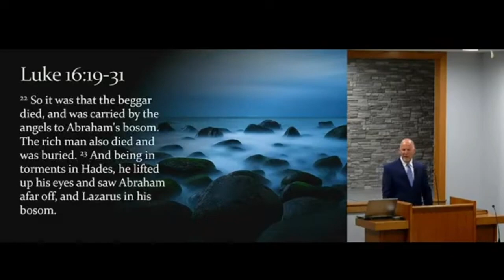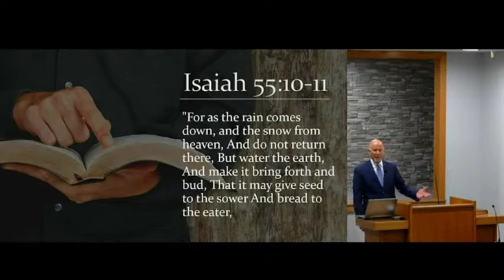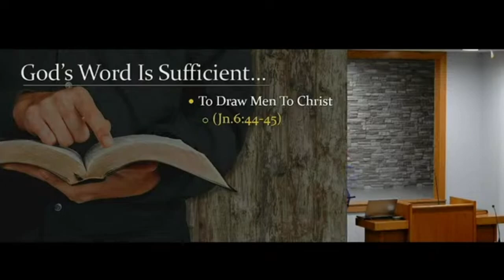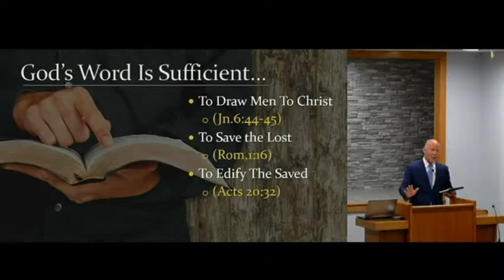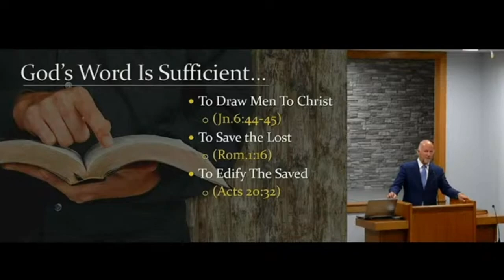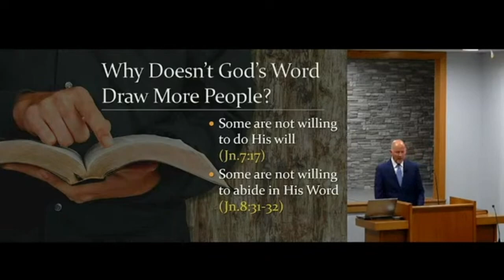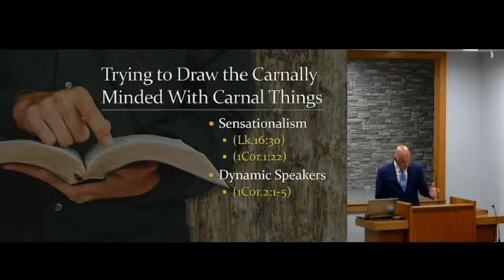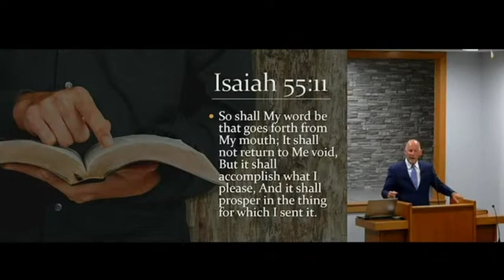"If They Will Not Hear Moses & the Prophets" (Brett Hogland"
Gospel Meeting w/ Brett Hogland
Monday Evening
Title: "If They Will Not Hear Moses & the Prophets"
Topic: The Sufficiency of Scripture